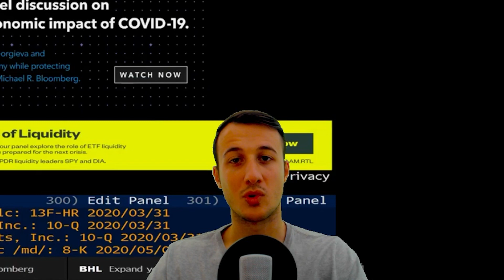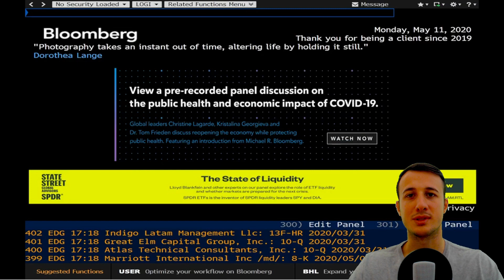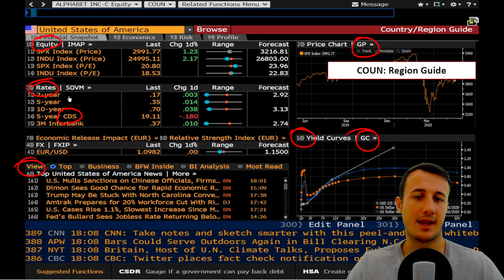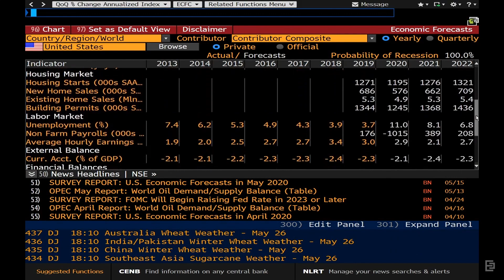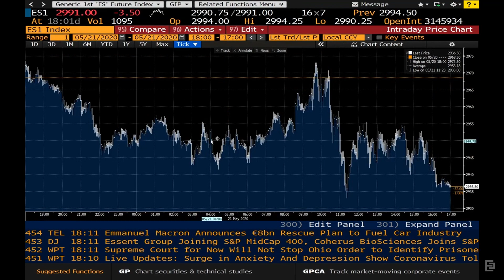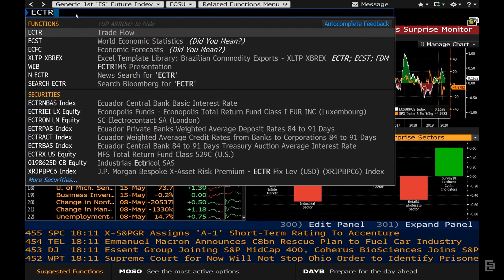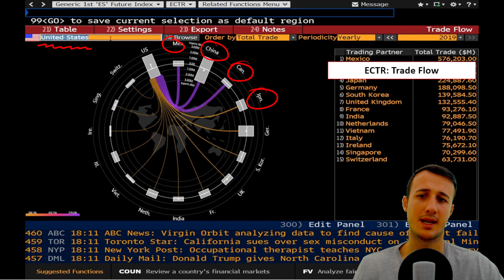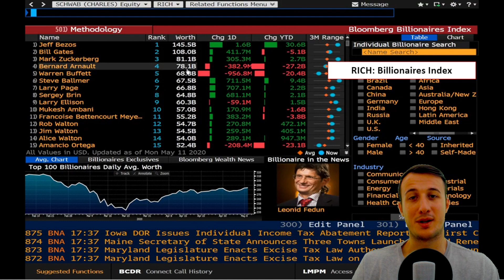🖥️ CURSO BLOOMBERG TERMINAL en ESPAÑOL (PARTE 4/5): Funciones de MACROECONOMÍA 📊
► Curso completo para aprender a utilizar Bloomberg Terminal en castellano, la herramienta de análisis más top del sector financiero.

▬▬▬▬▬▬▬▬▬▬ ENLACES RELEVANTES ▬▬▬▬▬▬▬▬▬▬

▬▬▬▬▬▬▬▬▬▬▬ VÍDEO DESTACADOS ▬▬▬▬▬▬▬▬▬▬▬

Índice:
00:00 Intro
01:10 COUN
03:16 ECFE
05:26 ECSU
07:26 ECTR
09:10 RICH